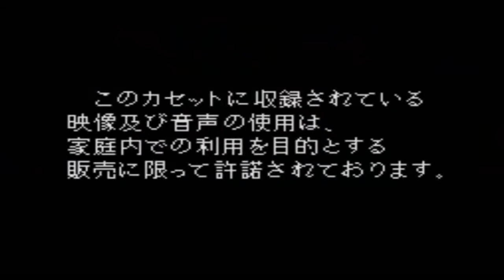Gameplay Psycho Dream JP (SNES)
Psycho Dream es un videojuego de 1992 para la Super Famicom . Un intento de liberarla en el Norte del Sueño de la sonda falló; por lo que permaneció exclusivamente en el mercado japonés.

A diferencia de la serie Valis de los videojuegos , la historia detrás de Psycho Dream está regado - abajo y modo de juego es el elemento más importante para la experiencia en general.

El jugador controla a dos cazadores de demonios valientes ( Ryo y Maria) ; que deciden ir en un viaje místico a liberar al mundo de las personas que viven de los demonios . Ryo es un espadachín mientras María es un guerrero angelical que usa un látigo que puede actualizarse en garras de metal . Demonios , incluso pueden ser convocados para destruir la mayoría de los monstruos en el screen.Many de las etapas se establecen en el contexto de siglo 20 de Japón .

Tener una cantidad limitada de tiempo para derrotar a los enemigos , la atención se centra en el avance a través de las etapas lo más rápidamente posible.

Desarrollador( s ) Riot ( Telenet Japan)
Publisher( s ):JP Riot
NA Renovación
Programador( s ):Masayasu Yamamoto
Compositor( s ):Michiko Naruke
Plataforma( s ):Super Famicom
Fecha( s ) de lanzamiento:JP 11 de diciembre 1992
NA Cancelado